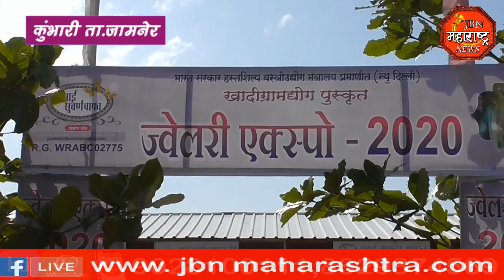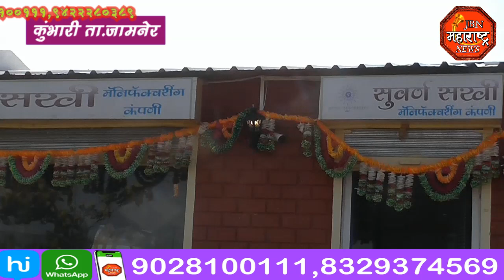jbn maharashtra news jalgaon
साई सुवर्ण सखी व साई सुवर्ण चाफा या ठिकाणी 1 ग्रॅम व 2 ग्रॅम सोन्याची पॉलिश असलेले दागीण्यावर 50% ची  भव्य सूट